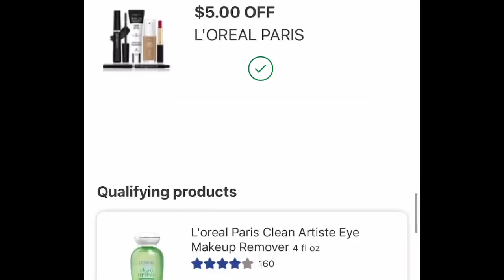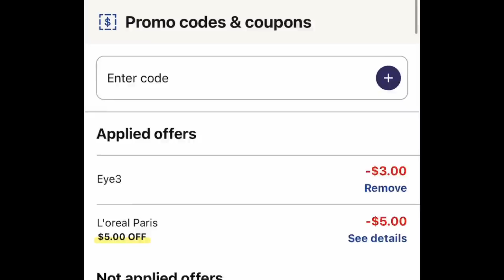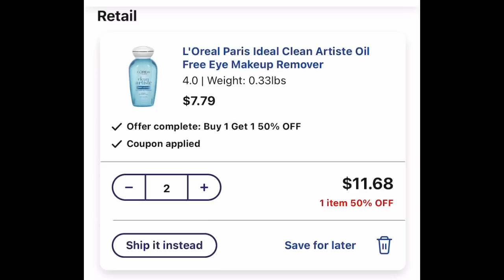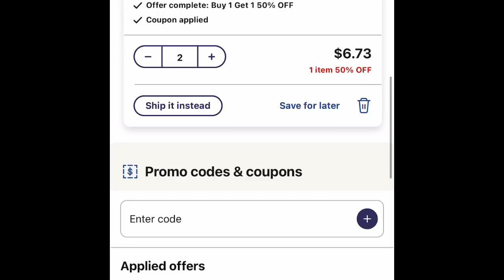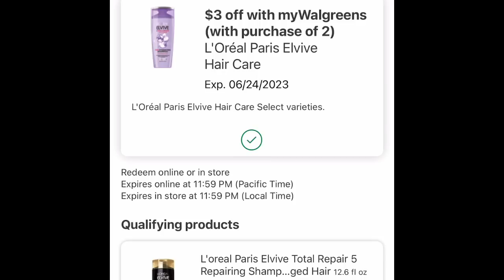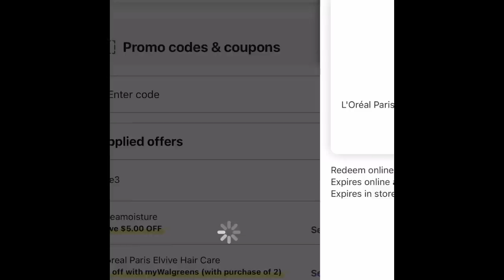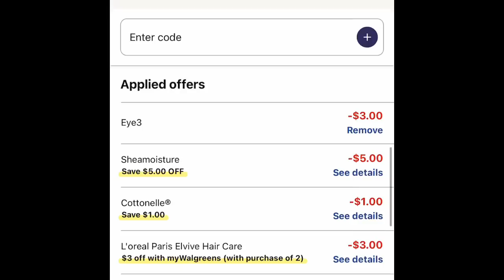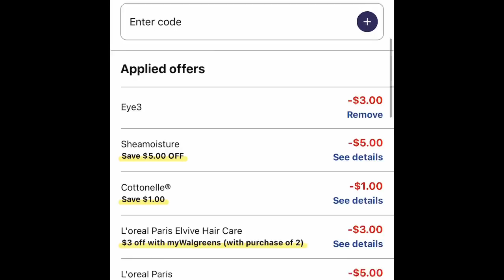Walgreens🔥 $1.74 por producto 100% cupones digitales 🔥cuponesymastips